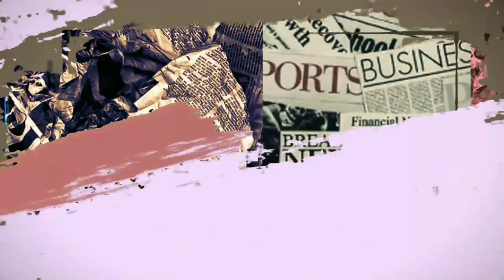Foto Bermesraan Dengan Lesti Kejora Viral, Rizky Billar Angkat Bicara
► Penulis : Hanny